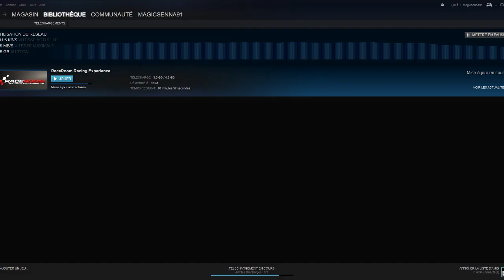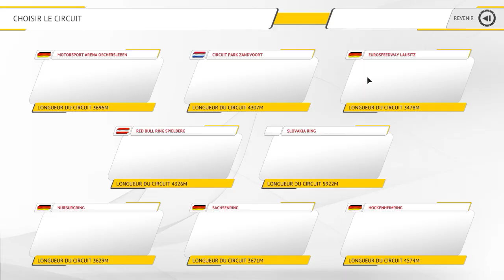Le Mod à la Mode #9: ADAC GT Master 2014 (RRRE) [HD.FR]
Nouvel opus du "Mod à la mode": Une extension pour Raceroom Racing Expérience reprenant le championnat ADAC GT Master 2014.

Encore beaucoup de choses à corriger pour ce RRRE et des erreurs impardonnables pour une extension payante. Mais pour tout savoir, regardez la vidéo ;-)